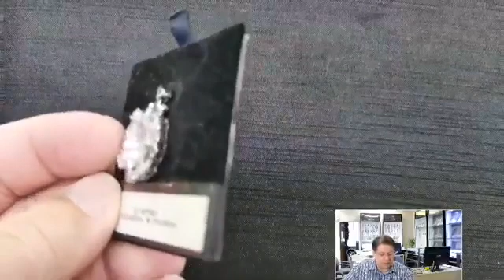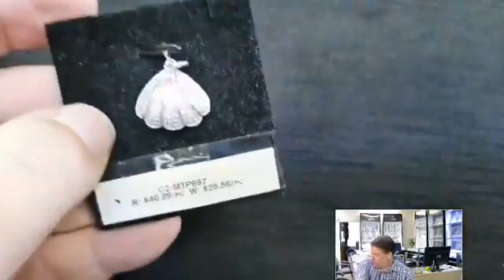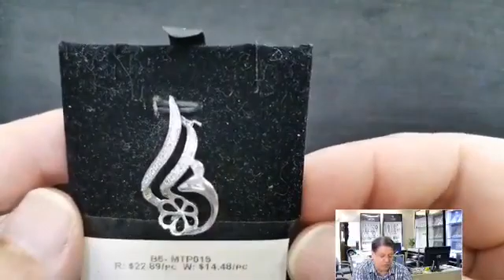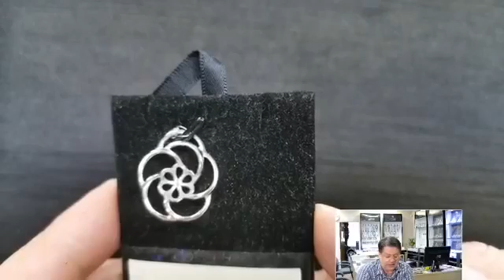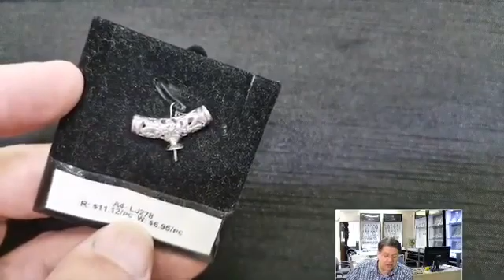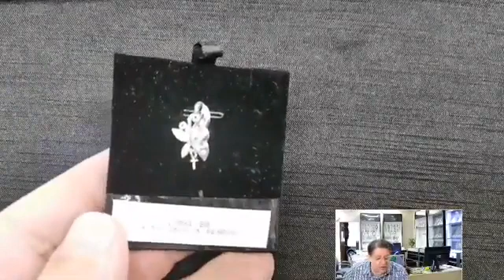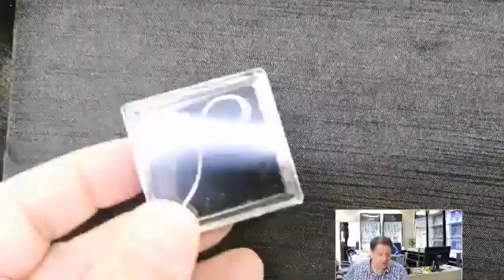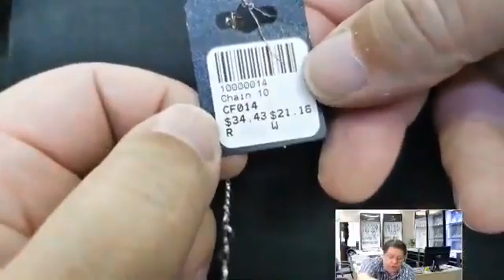SilviaFindings Facebook Live Showroom EPISODE 17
Episode 17: Sterling Silver Pearl Settings